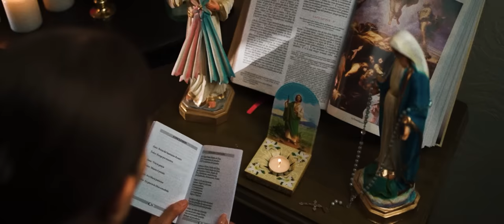Oslin Romero - Ráfagas (Video Oficial)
Letra:

Me comieron 15 balas en aquel enfrentamiento
No hubo manera pa´ pelarme pues lo siento
Mi super uzi no es tan super que tropiezo

Las cosas cambian y a los 14 me fui metiendo en la maña
fácil la entrada pero la salida es cara
le pido a dios que me perdone cuando vaya

Ráfagas de balas tocaban mi casa
yo estaba durmiendo, no me la esperaba
Se acabo este cuento no pude decir lo siento
Carnal cuídame a mis viejos
que yo ahora no puedo.

(Y así suena su compita Oslin... Tumbado es el royo.)

Son los pininos, son los comienzos que tuvimos desde niños
mi madrecita que me quiere y mi viejito
que sus consejos me cuidaron del camino